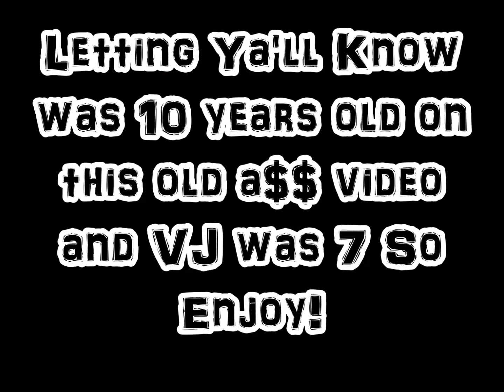Old Video: Nate Enormus vs VJ Baugh | Knockout '08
Old Video: Nate Enormus vs VJ Baugh | Knockout
This video is 6 years old now and was also on MySpace...